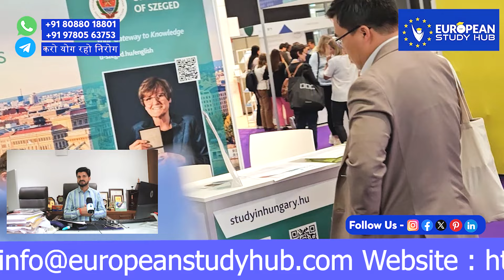Study for Free in Hungary - Stipendium Hungaricum Scholarship 2025 | Step-by-Step Guide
Are you dreaming of studying in Hungary for free? The Stipendium Hungaricum Scholarship 2025 offers international students the incredible opportunity to pursue their education at top Hungarian universities without tuition fees. In this step-by-step guide, we’ll cover everything you need to know about applying for this prestigious scholarship.

What You’ll Learn in This Video:

Overview of the Stipendium Hungaricum Scholarship and its benefits
Required documents and deadlines
Tips for writing a successful scholarship application
Frequently asked questions about the scholarship
Whether you're a bachelor’s or master’s degree applicant, this video is packed with valuable insights to help you navigate the scholarship application process. Don’t miss your chance to study in Hungary and experience its rich culture and vibrant academic environment!

Welcome to European Study Hub YouTube channel. Here, we bring to you videos on:
🌎 Universities Abroad
💰 Financing your Education Abroad
🙋♂️ Weekly Q/A sessions

Delhi Office Address :-  4/17, Lower Ground Floor,
West Patel Nagar, New Delhi 110008